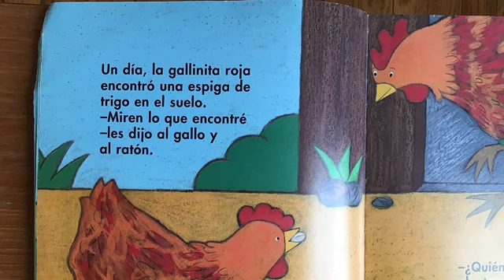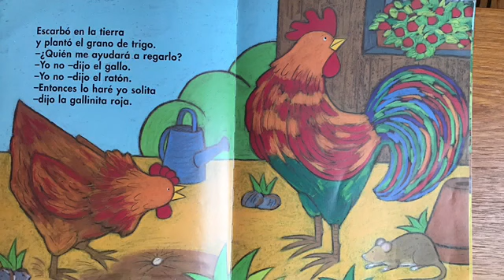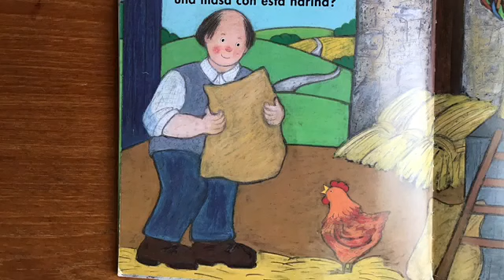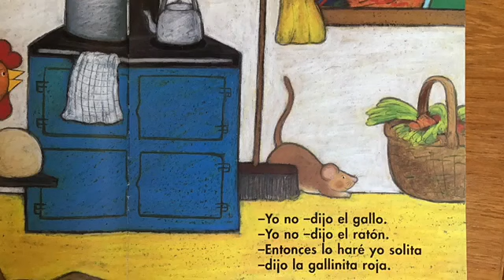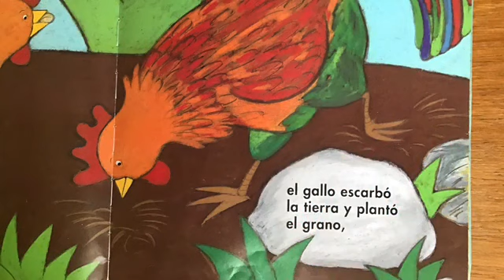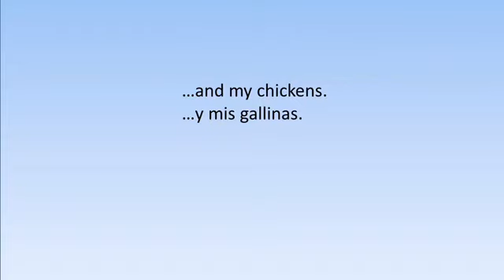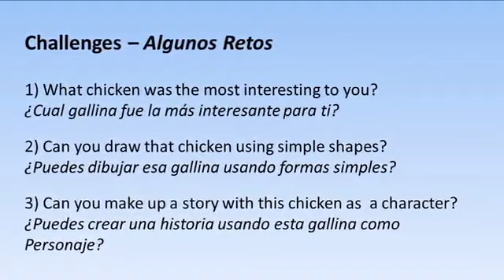Story Time With Jesus Oviedo: "Gallinita Roja"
Story time with Jesus Oviedo, Art Studio Coordinator at Guadalupano Family Center and Paulo Freire Family Center. Jesus reads "Gallinita Roja" by Mary Finch and Elizabeth Bell for kids to watch at home while Chicago Commons' early education program is temporarily suspended due to the coronavirus.